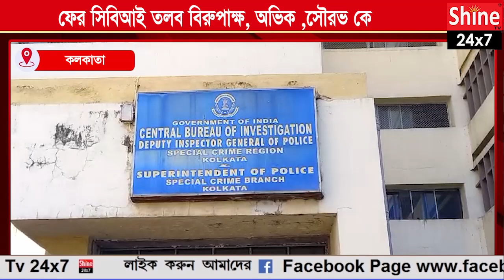ফের সিবিআই তলব বিরুপাক্ষ, অভিক ,সৌরভ কে